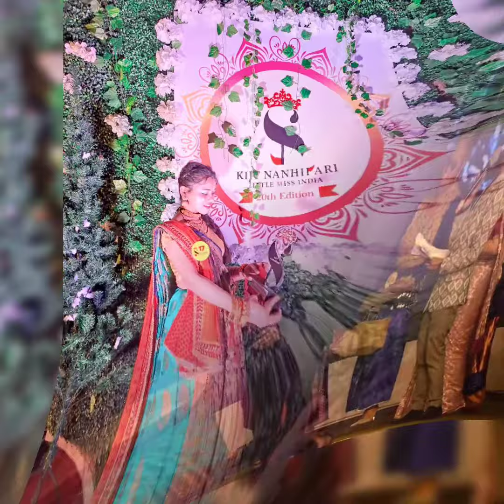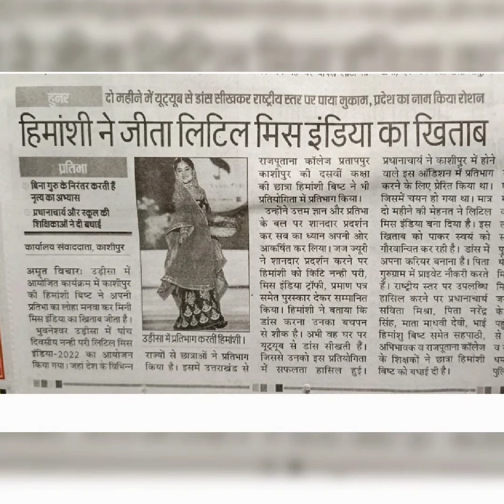Rajputana college kashipur, student got KIIT NANHIPARI 2022,LITTLE MISS INDIA